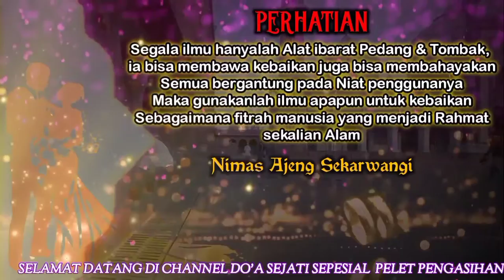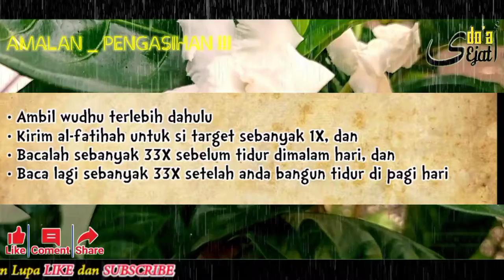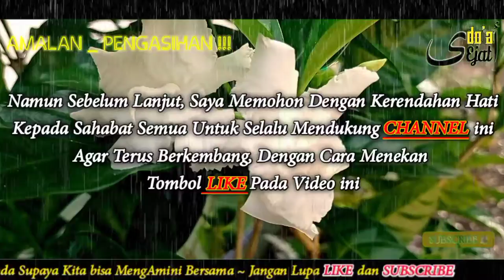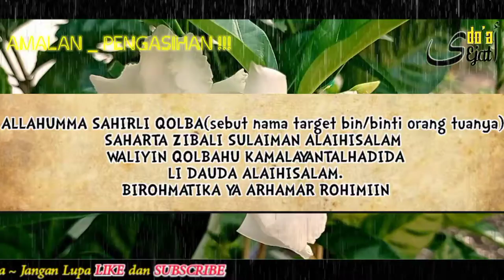PELET AMPUH‼️TARGET TAKLUK SAAT ANDA BACAKAN INI, DIA SEUTUHNYA JADI MILIK ANDA